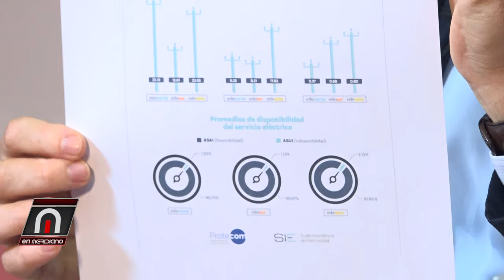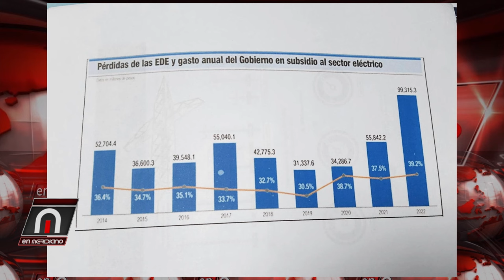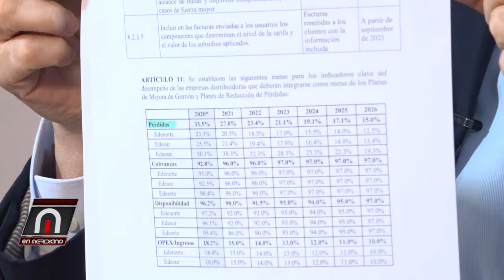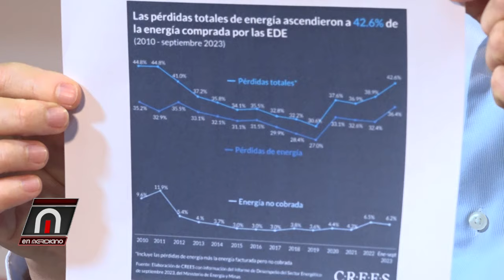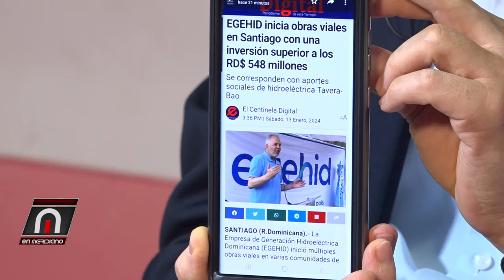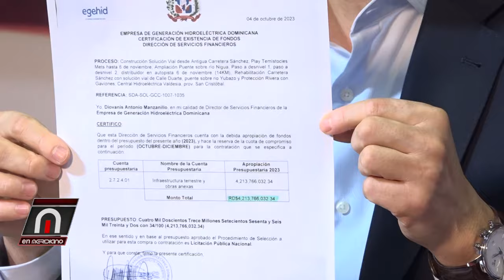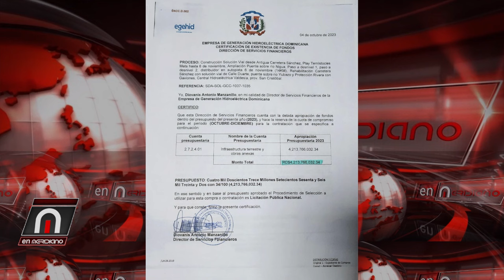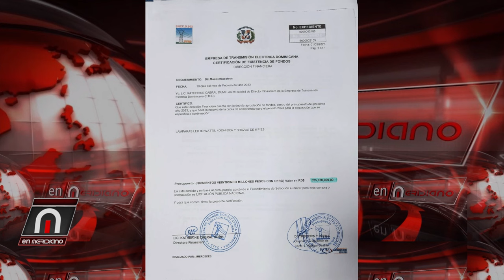Juan Gómez: perdidas del sector eléctrico superan42%, PRM esta comiendo el país, e pa fuera que van